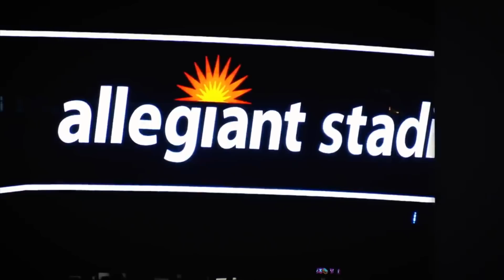Las Vegas Raiders 2021 Schedule Prediction